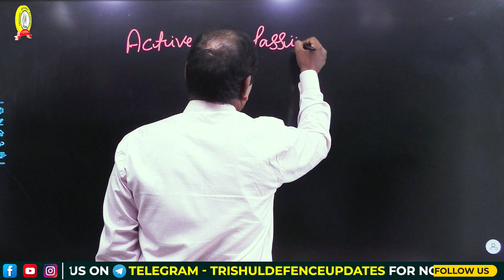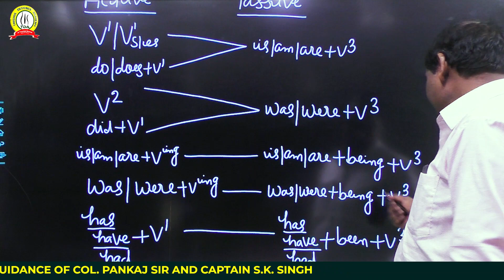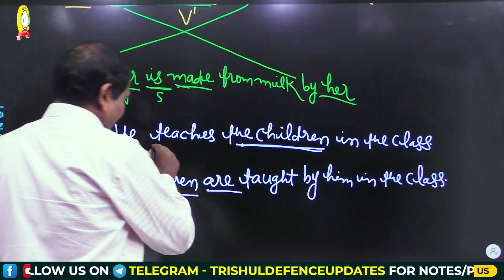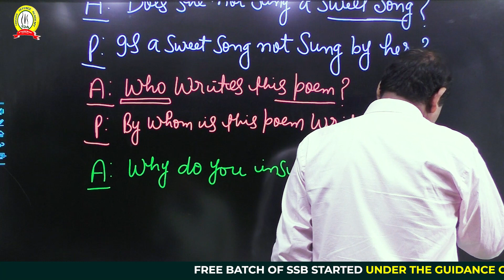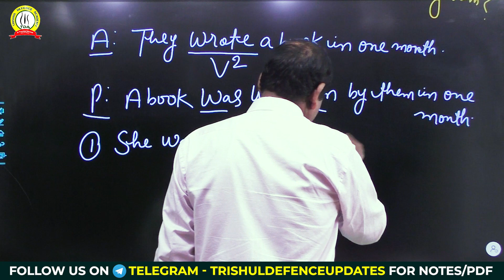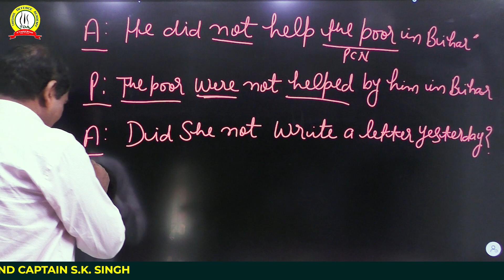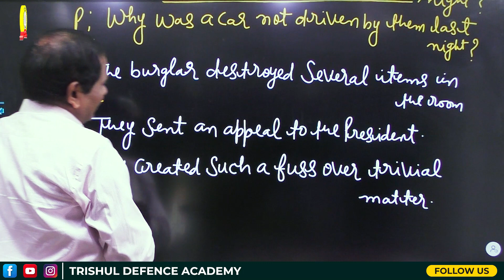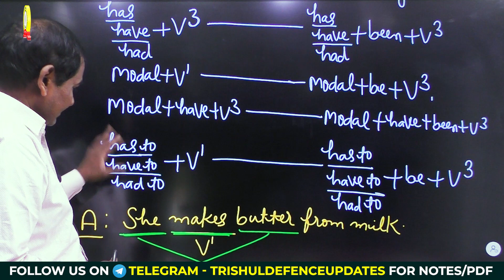Active & Passive Voice | Important English Topic for Airforce Exam | Airforce Coaching in Allahabad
Active & Passive Voice | Important English Topic for Airforce Exam | Airforce Coaching in Allahabad | Trishul Defence Academy

Trishul Defence Academy was established by Wing Commander Anoop Mehrotra (Ex NDA/Ex GTO), who Served The Nation From 2004 to 2021 by Giving Excellent Results. The Candidates are Trained Under The Supervision of Ex-Service Men and Retired Armed Force Officers. Trishul Defence Academy has a 100% selection rate record in the PABT/Computerized Pilot Testing System (CPTS).